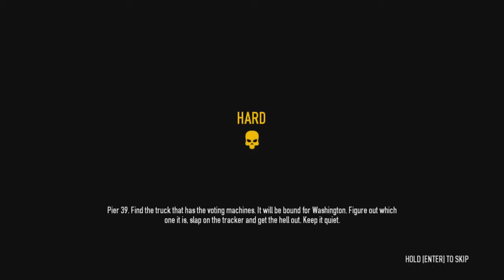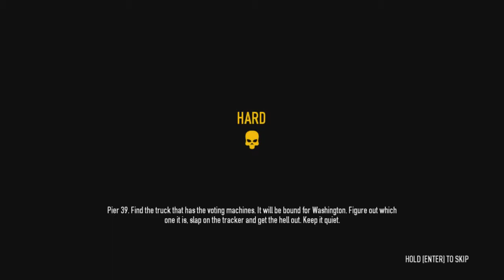IM NOT RAGING JUST TALKING LOUD!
So i tried to do a side job, and hooollllly fuck! it was hard. :/
Im gonna do some more payday, it's an awesome game i LOVE IT xD, pls rate if you want more payday! :D

Add this extention to your browser, and never miss a video!

I got full permission From Simon Viklund to use his song in this outro, here are is links ;)